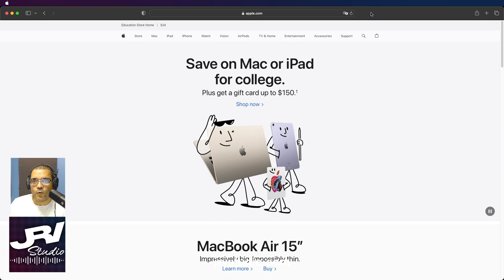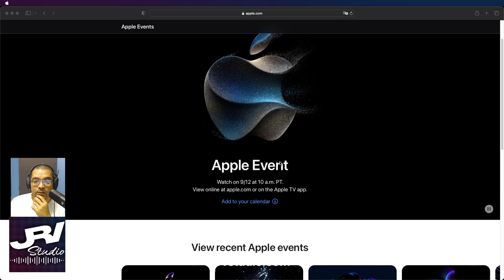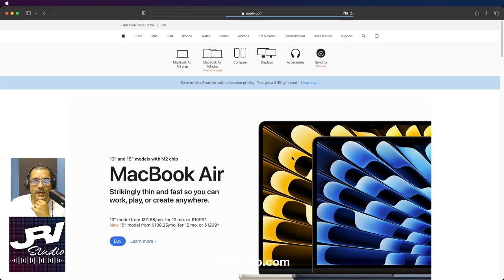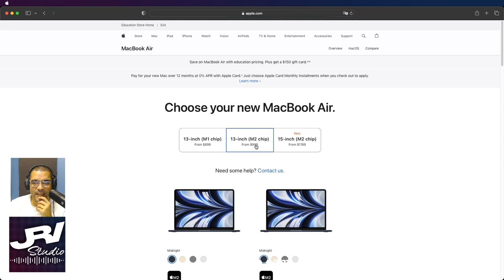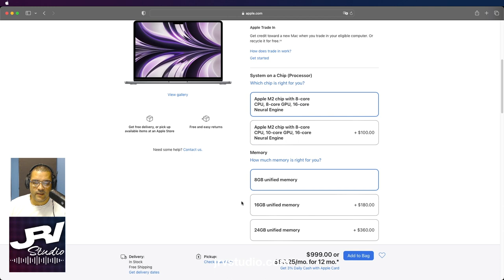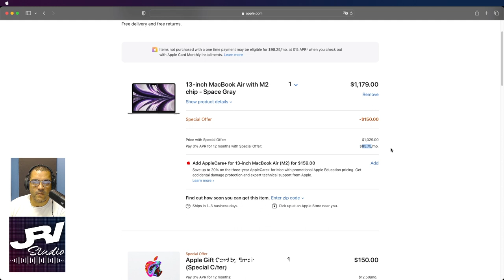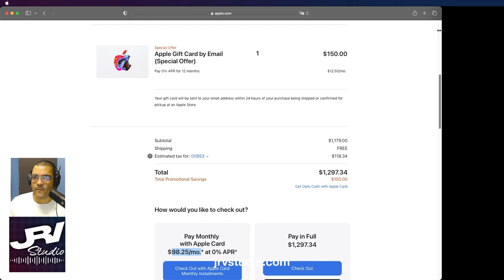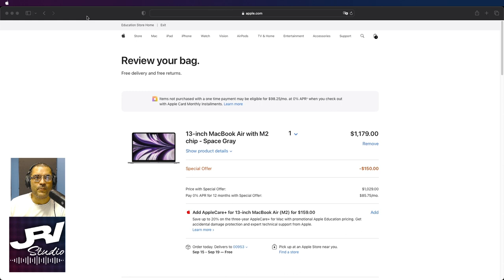JRVstudio - Episodio #18 - Air M2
En la búsqueda de comprar una Mac Book Air M2.